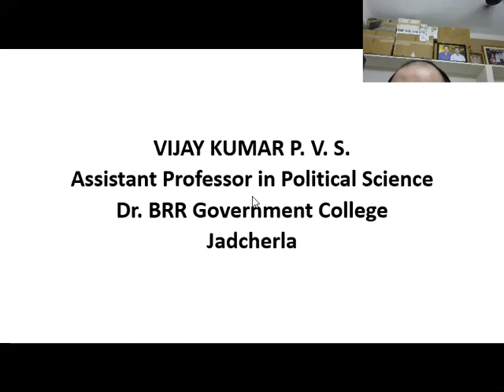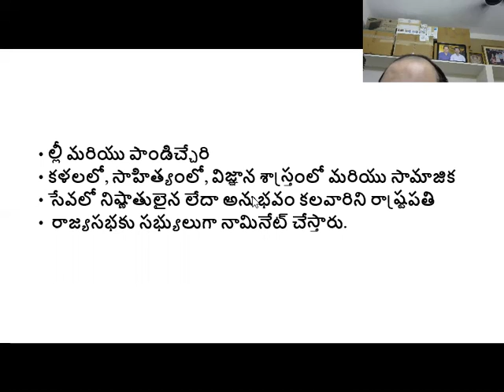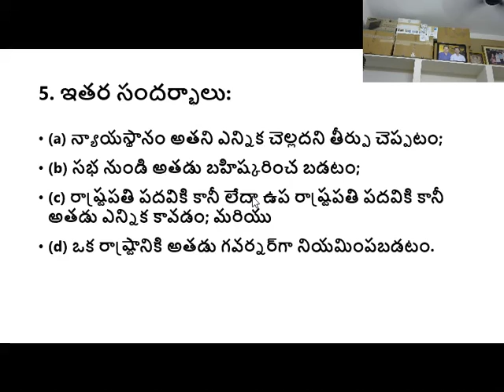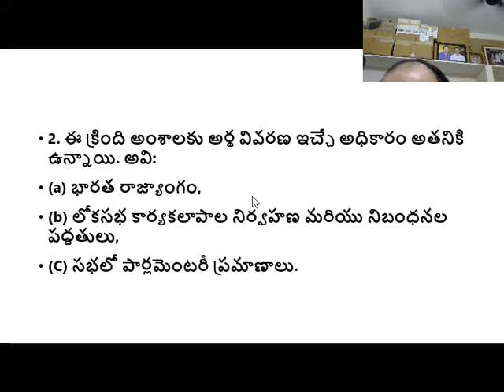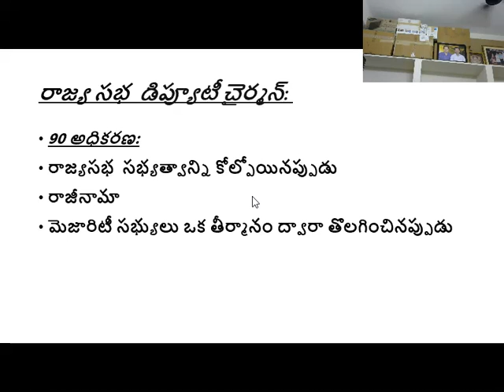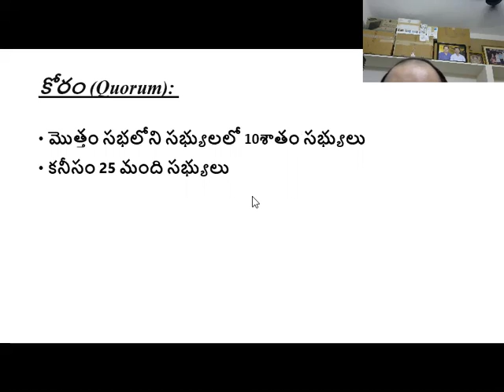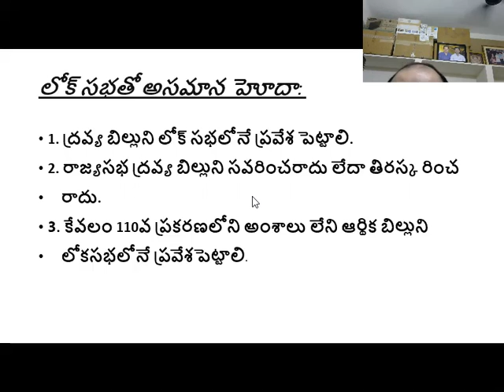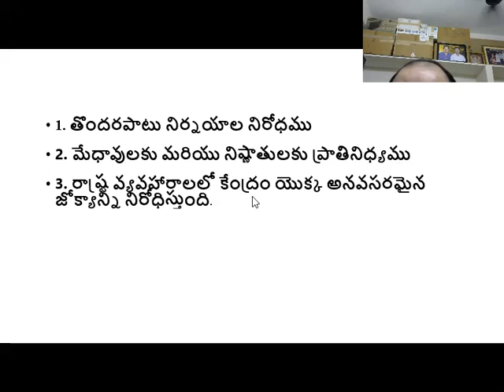Rajya Sabha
Lecture on the topic Rajya Sabha- Composition, Chairman, deputy chairman, special powers by VIJAY KUMAR P. V. S. Assistant Professor in Political ScienceDr. BRR Government College Jadcherla